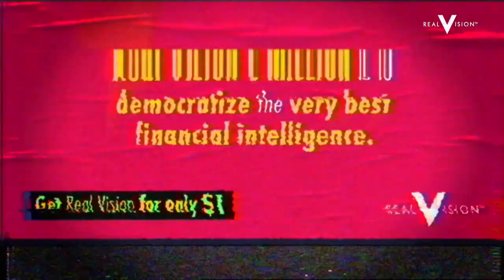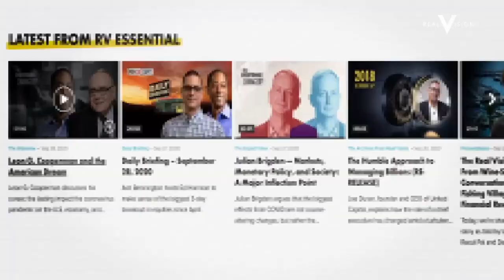Understanding the Future of DeFi w/ James Bianco - Filmed May 17th, 2021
Ash Bennington, senior crypto editor for Real Vision, sits down with James Bianco, president of Bianco Research, to discuss his view of the financial markets, DAOs, macro strategies, regulation, and the role of government in the economy. When he began looking into Bitcoin and Ethereum in 2017, Bianco did not see much utility for these new assets. However, during the crypto winter of 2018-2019, Bianco noticed the rise of DeFi and saw last summer how these new emerging rails were being built as a parallel financial system. Bianco sees this new system as 1.0, "the Wild West," but more innovation will come. To him, DeFi is headed toward the creation of a whole new financial system. Filmed May 17th, 2021.

Key Insights: Bianco states that volatility is part of any emerging technology—investors, regardless of experience, should understand that high-growth, tech companies go through "boom and bust" cycles all the time. For crypto, Bianco advises that it’s critical to separate the concept from the protocol. When choosing what to invest in, he urges investors to consider, "Is this concept too early? Does the system have longevity? What research has been done?" This will be paramount to understanding the future of the space and, by extension, will open the door for users from all generations and technical prowess to enter.